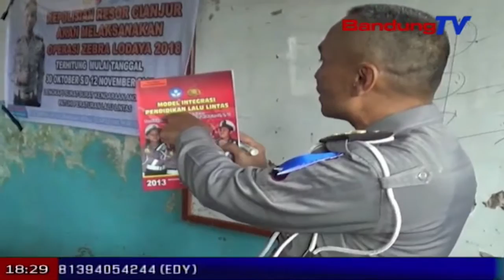Polisi Beri Pendidikan Lalu Lintas Sejak Dini | SBR | BANDUNGTV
SBR | BANDUNGTV | FARHAT MUMTAZ | Pada operasi zebra lodaya 2018, satlantas polres cianjur, pun memberikan pendidikan lalu lintas terhadap siswa sekolah dasar. selain menekan angka pelanggaran lalu lintas, pendidikan dini lalu lintas tersebut guna mengantisipasi anak di bawah umur yang menggunakan kendaraan sebelum waktunya.